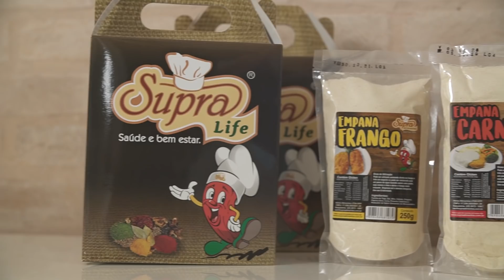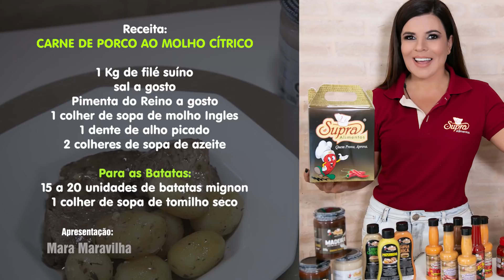RECEITA 4 - Carne de Porco ao molho cítrico - Mara Maravilha 2019 - Supra Alimentos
Facebook - @maramaravilhaoficial Assista ao meu Novo Clipe "Eu Te Amo Tanto"